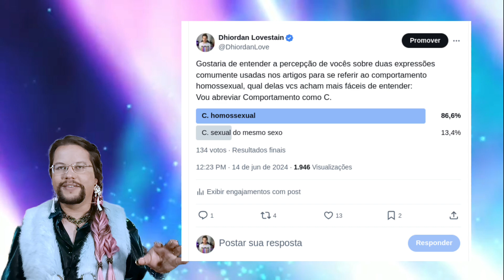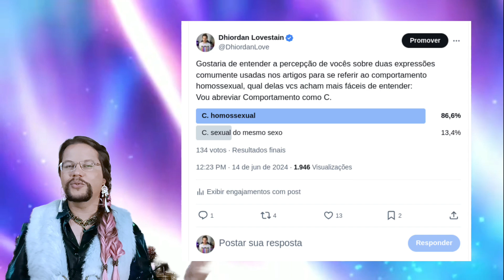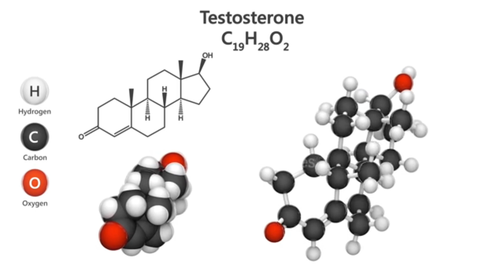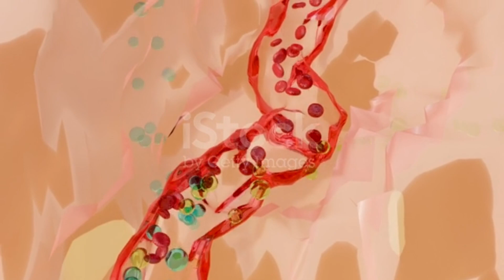Evolução da ciência: Estudos sobre o comportamento homossexual ao longo do tempo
Neste vídeo iremos conhecer um pouco mais sobre os problemas dos primeiros estudos sobre o comportamento homossexual, entendo como a problemática de anormal vs normal eram predominantes, entendendo também a importância de construirmos uma ciência diversa e que busque ser o menos possível influenciada por valores morais que irão impactar diretamente em como os estudos serão desenvolvidos ou não.

00:00 - Introdução
00:47 - As definições sobre o comportamento homossexual
03:20 - A diferença na expressão do comportamento homossexual
04:50 - O problema dos os primeiros estudos sobre o comportamento homossexual
09:00 - A visão do comportamento homossexual como algo anormal
10:15 - O comportamento homossexual invisibilizado na ciência e a influência da homofobia
11:05 - O papel dos hormônios na expressão do comportamento homossexual
14:26 - A influência hormonal no comportamento homossexual
16:13 - O estudo do comportamento homossexual em primatas
17:00 - A saúde mental nas pessoas LGBT
17:55 - O que é o estresse de minoria?

Para saber mais confira os artigos abaixo:
The evolution of same-sex sexual behaviour in mammals

From pathology to pleasure: Reframing mechanistic studies on same-sex sexual behavior in primates

Relationship between Fulfillment of Sexual Needs and Sexual Behavior Deviation among Male Prisoners

Mental health in people with minority sexual orientations: A meta-analysis of population-based studies